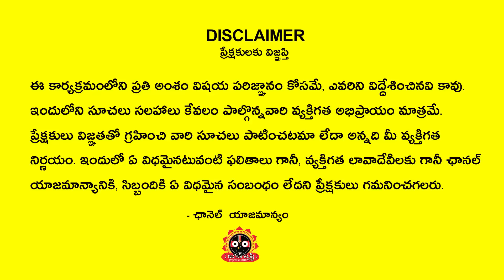ధనుస్సు రాశి 4 నెలల కీలకమైన మార్పులు Dhanussu rashi 4 months Prediction | panguluri | jagathsrishti